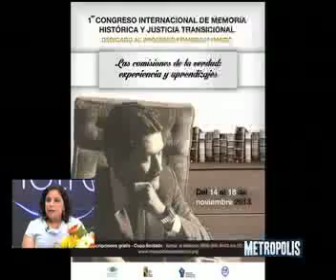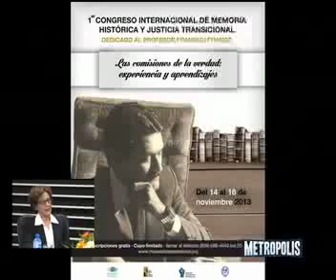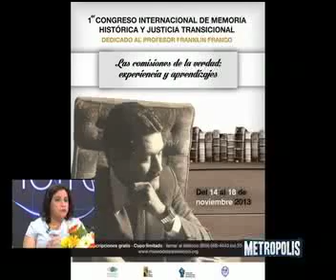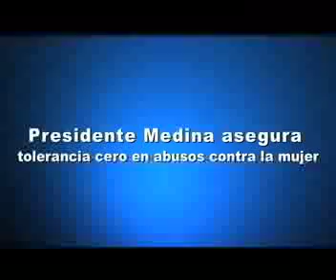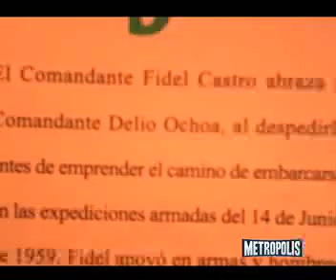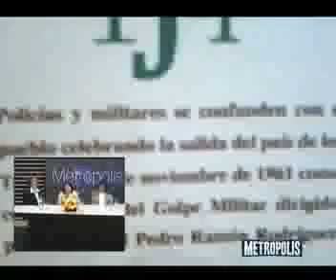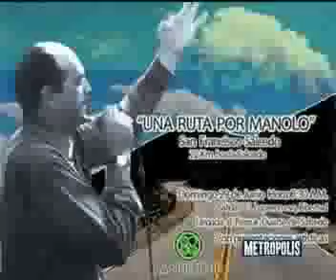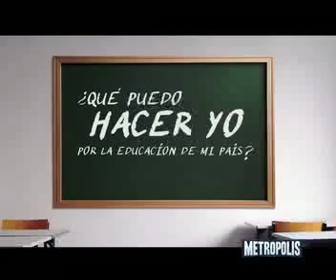METROPOLIS 50 ANIVERSARIO MANOLO TAVAREZ